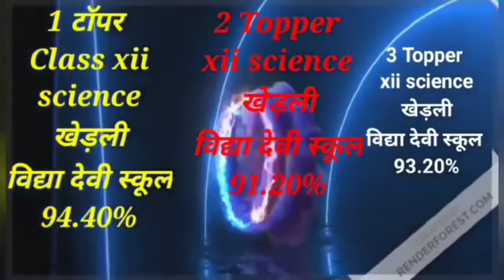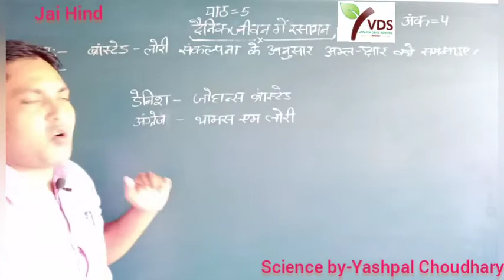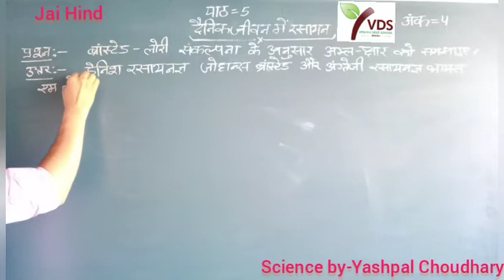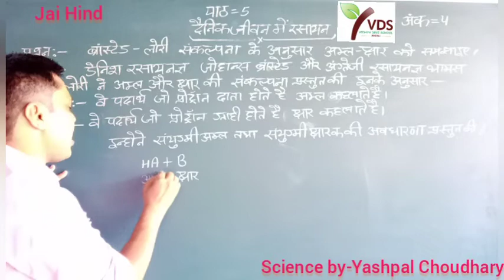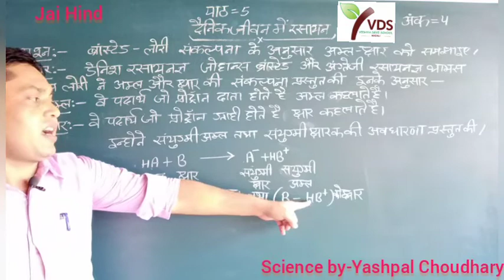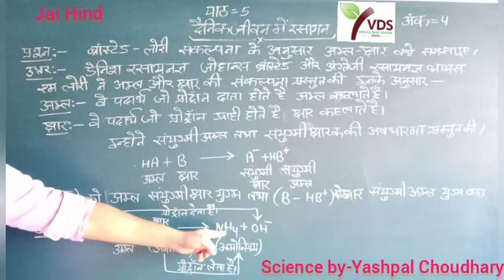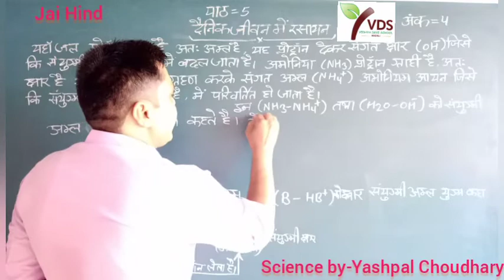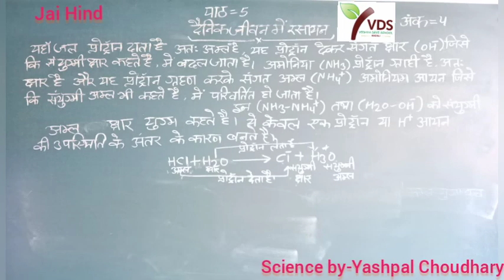Chapter-5 Class-X Science part-8 दैनिक जीवन में रसायन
वैज्ञानिक लुईस के अनुसार अम्ल क्षार की परिभाषा